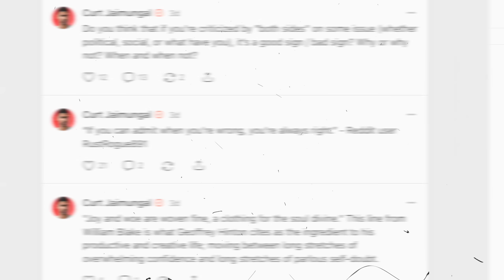The Impossible Line Between Math and Physics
SUPPORT:
- Become a YouTube Member (Early Access Videos):